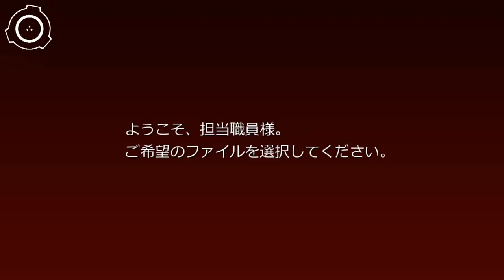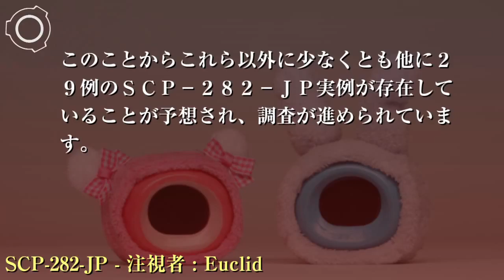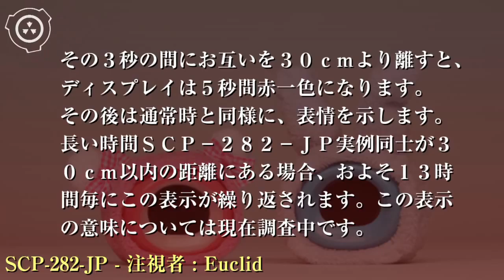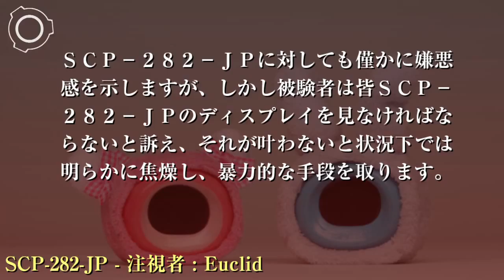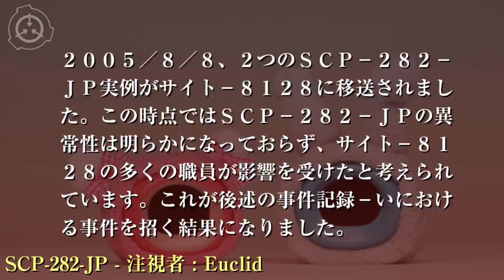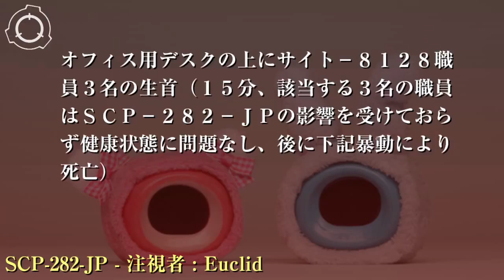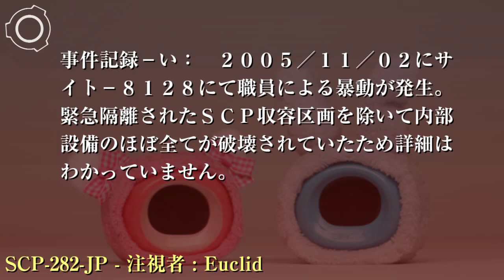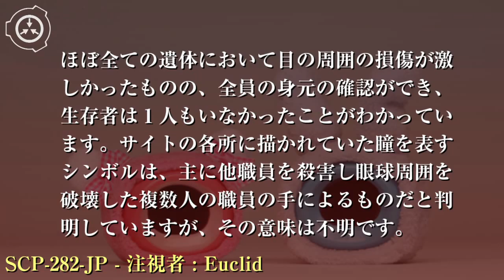SCP財団機密データ：SCP-282-JP - 注視者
特別収容プロトコル: SCP-282-JPはサイト-81██の金庫に、不透明な袋に入れて厳重に保管します。このときSCP-282-JP実例はお互いが30cm以上の距離を保つようにします。金庫の開錠及びSCP-282-JPへのアクセスはセキュリティクリアランスレベル4以上の職員3人以上の許可が必要です。実験を除き、SCP-282-JPのディスプレイ部を注視してはいけません。